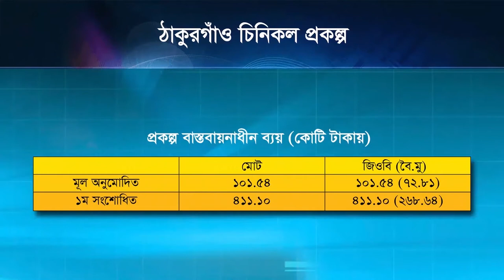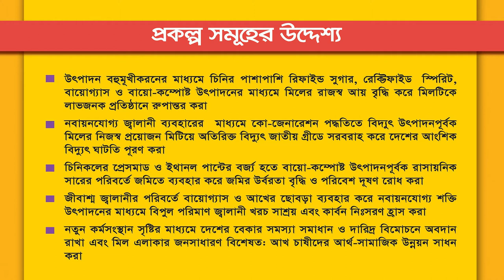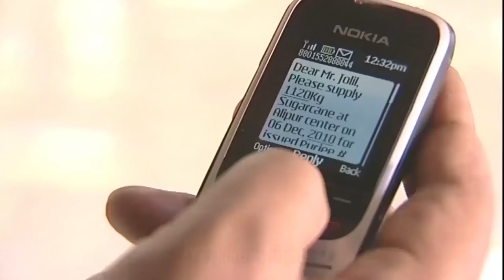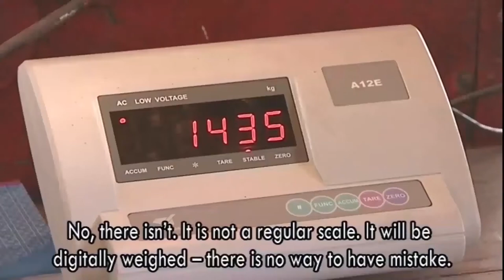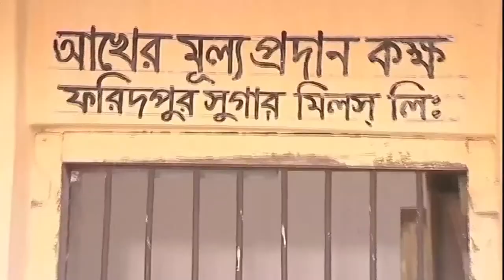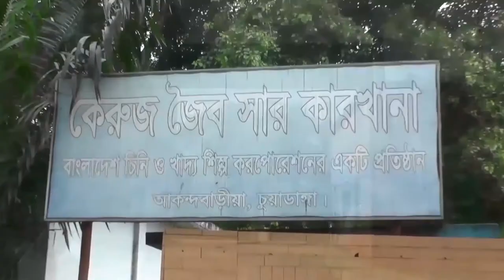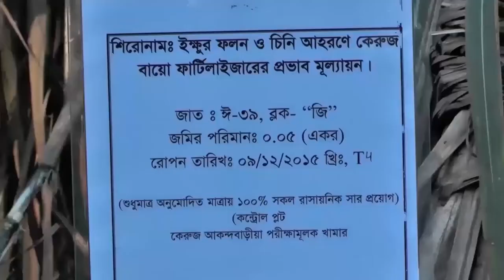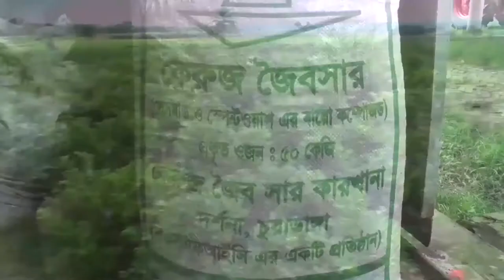Unnoyon Mela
BSFIC Video on Unnoyon Mela.